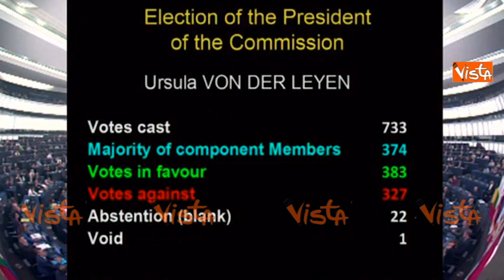Ursula Von der Leyen eletta Presidente della Commissione Europea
(Agenzia Vista) - Strasburgo, 16 Luglio 2019 - L'Euro Parlamento elegge Ursula Von der Leyen alla Presidenza della Commissione Europea. Von der Leyen ha ottenuto 383 voti favorevoli, mentre 327 sono stati i voti contrari. Gli astenuti sono stati 22, una la scheda nulla. Fonte EBS